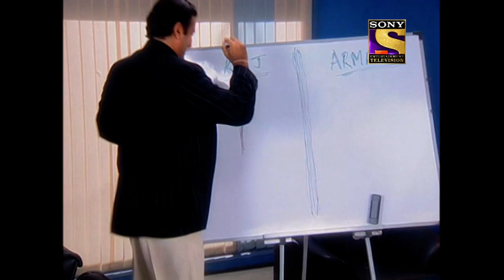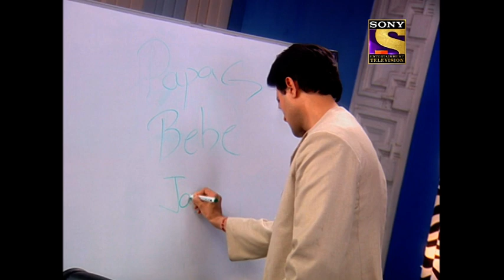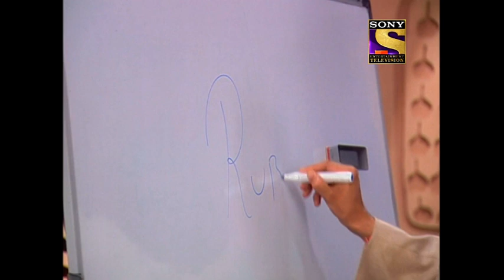जस्सी जैसी कोई नहीं - Jassi Sets Up A Date - Jassi Jaisi Koi Nahin - Ep 201 - Full Episode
Episode 201: Jassi Sets Up A Date
Armaan sets up a date because Jassi insisted on doing so. But it becomes clear that he does not want to go with Mallika. He starts making excuses to avoid Mallika. Will Jassi be able to set up everything? Who will Arman go with? Watch now to find out.

About The Show:
Jassi Jaisi Koi Nahin is a story of the lovable ugly duckling Jassi's journey to becoming a beautiful swan and finding her prince charming. It is the story of Jasmeet Walia - Jassi - who is an unattractive, bespectacled girl with braces and an odd style of dressing. She is naive but intelligent. Jassi faces a lot of criticism from prettier colleagues - both men and women. The show chronicles her at her workplace where she wins the hearts of her colleagues and her boss due to her warm nature. Over time she falls in love with her boss, Armaan Suri. It is the story of Jassi whose life unfolds as she struggles to make a place for herself in the vain world and unite with the man she loves.